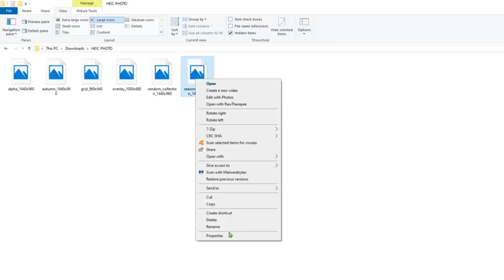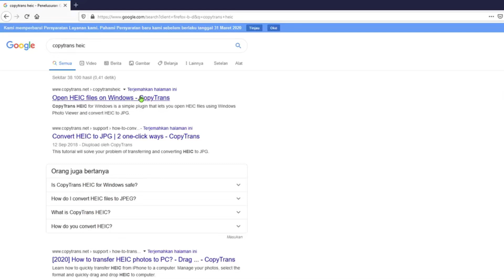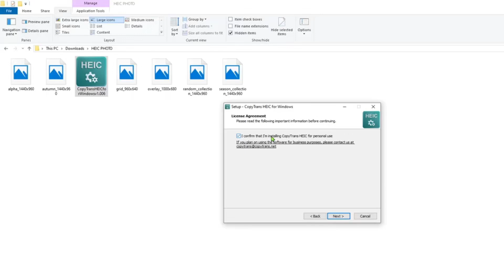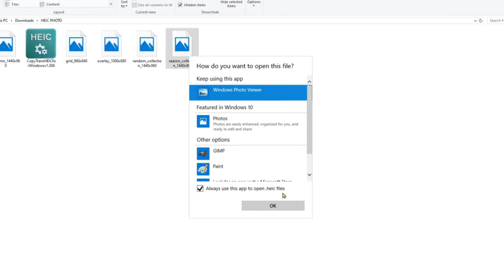Membuka File Foto Dengan Format atau Ekstensi HEIC HEIF Di Windows 10, 8 1, dan 7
Tutorial komputer kali ini mengenai membuka file folo dengan format atau ekstensi HEIC/HEIF di Windows 10.